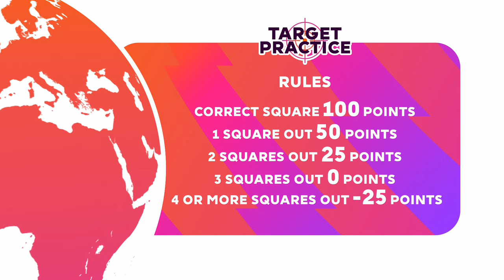Can a Premier League player get 100% on this geography quiz? 🌍 | Marcus Tavernier: Target Practice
Marcus Tavernier takes on the Premier League's Target Practice, where he answers Cherries-related quiz questions and shows off his geography knowledge.